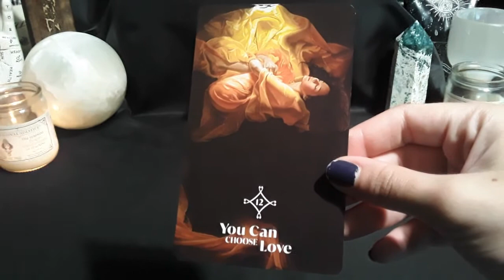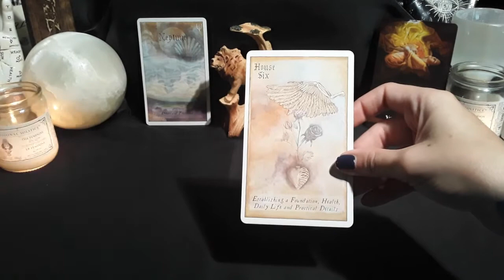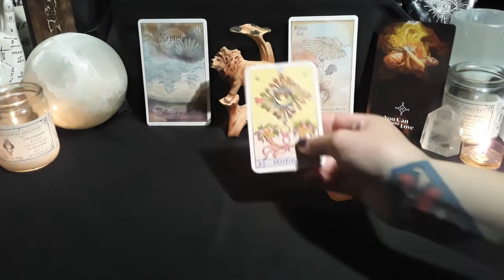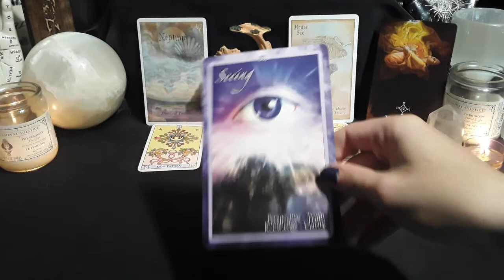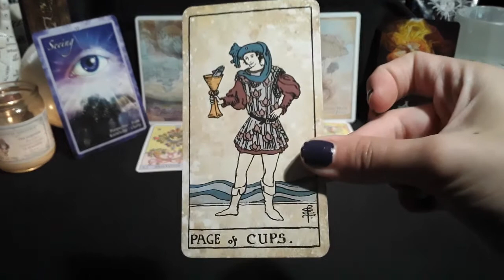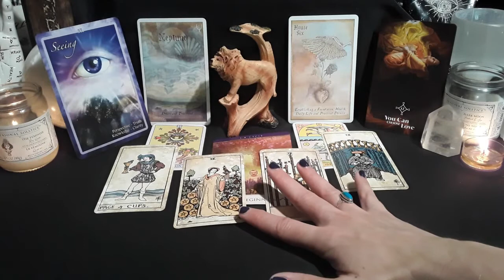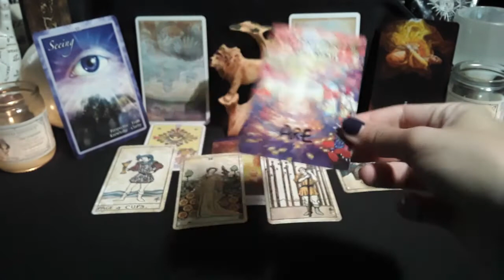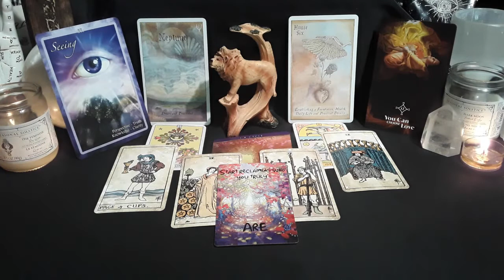♍Virgo💖-Personal Growth-🦁Leo Season Predictions-July 22 to August 22, 2022 | Tarot Reading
Hello lovely Virgo souls! Welcome to your Leo season tarot reading. We are looking at the energy along with any predictions in the spiritual, physical, relationship, and abundance areas of life!

The Heart Knows The Way Oracle
Heavenly Bodies Astrology Deck
Oracle of the Radiant Sun
Quantum Oracle
Chakra Insight Oracle
Tarot Vintage
Manifest Soul Mate Oracle